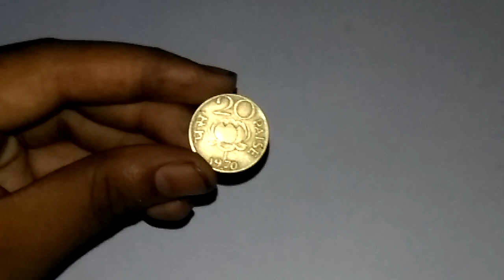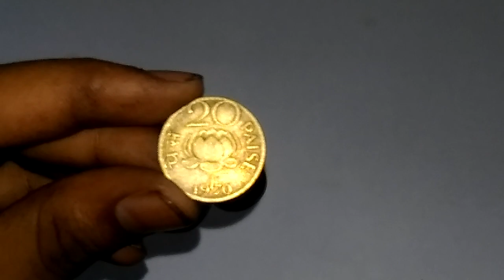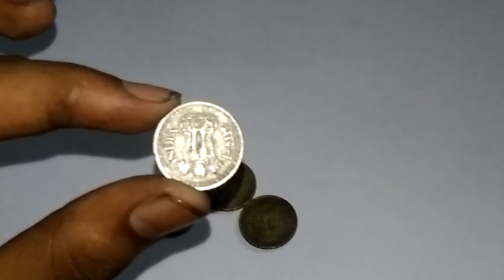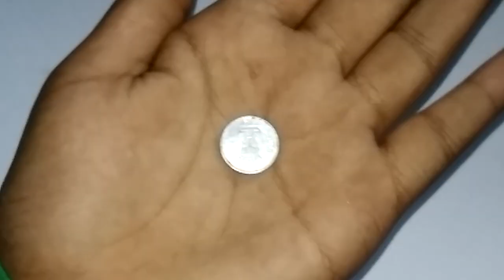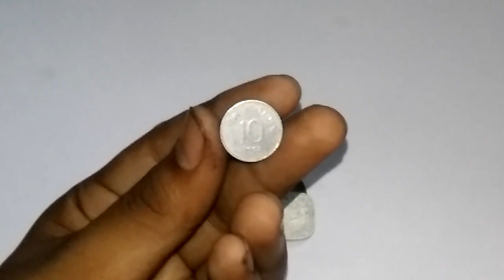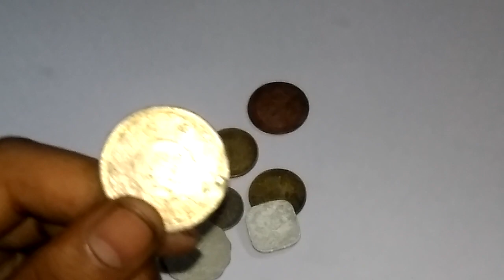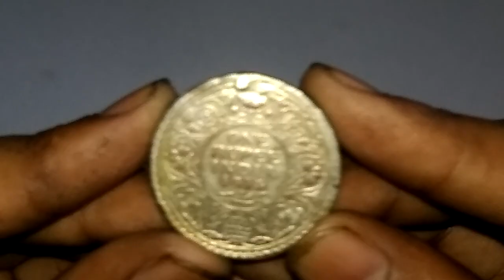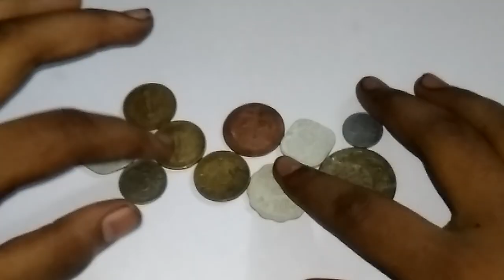आपके पास हैं 1 रुपए , 10, 50 पैसे के सिक्के ? | 1 Rupee India Rare Coins.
Value of 50 paisa and 2 rs coin of India. Most expnesive Indian coin price. 50 paise coin of 1985 value made with Copper-nickel. 2 rupee EXP coin of 1984 val...

Link for sale coin. 👇